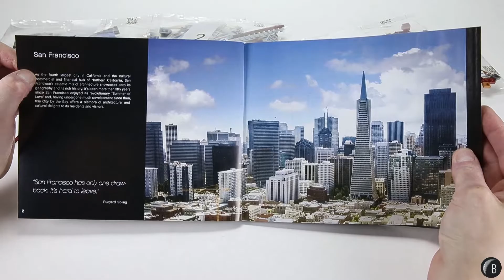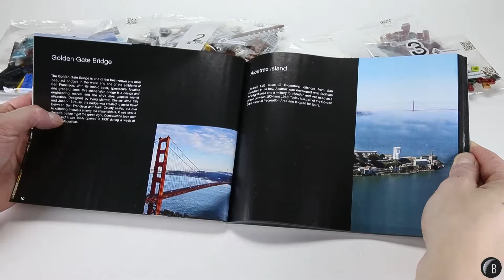LEGO 21043 - San Francisco - Architecture - Speed Build Review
LEGO 21043 San Francisco speed build review.

San Francisco is an awesome architecture LEGO set. It features some of the landmarks of San Francisco such as 555 California Street, the lovely "Painter Ladies" houses, Transamerica Pyramid, Salesforce Tower, Coit Tower, Fort Point, Golden Gate Bridge, and Alcatraz Island.

Set Number: 21043
Theme: Architecture
Subtheme: Skylines
Released In: Januar 2019
Packaging: Box
Build Time (approx.): 1 hour 15 minutes

Music